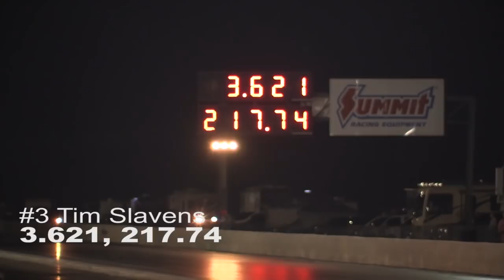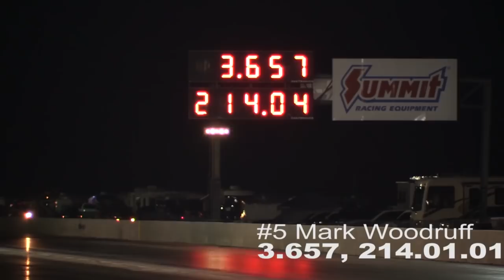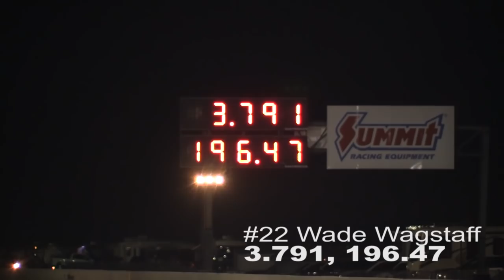LIGHTS OUT 10 - FINAL 32-CAR RVW QUALIFIED FIELD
Kevin Rivenbark established a new Drag Radial record en route to qualifying No. 1 in Radial vs. the World at Lights Out 10 in Valdosta, Ga.